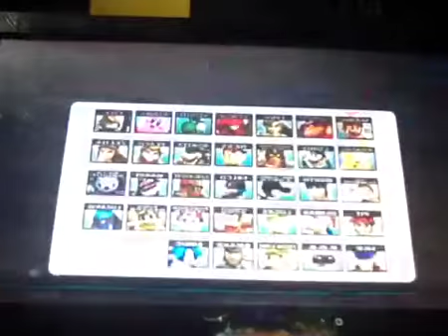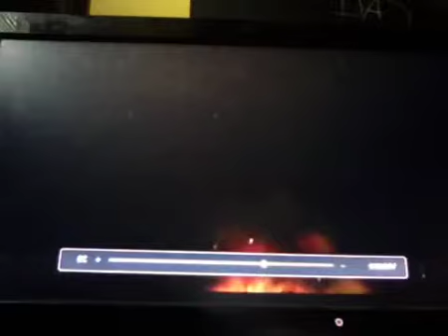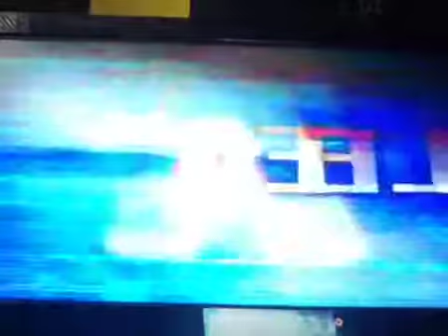super smash bros brawl J part 50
getting wolf and sorry the screen is back words